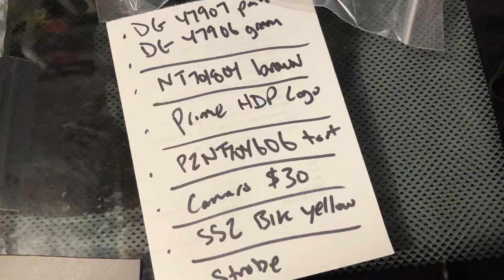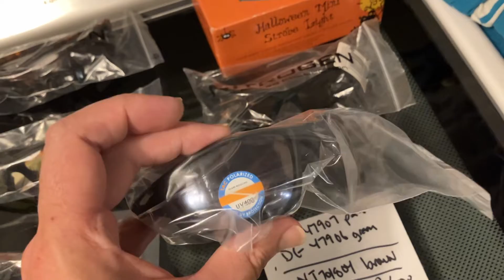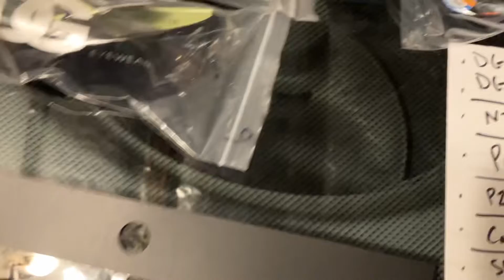Davis Sunglasses eBay sales for September 8, 2022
Please check out:
eBay store:

Thanks again for checking out my video.  I hope there will be many more to come.  I hope you have an awesome week!